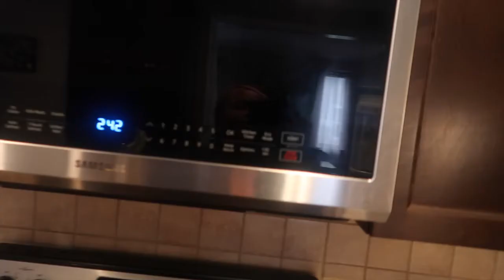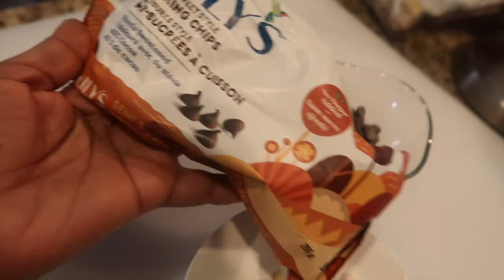Keto cake pops! Petites boules de gâteaux keto - La recette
Ça vous tente de manger des petites boules de gâteaux ou cake pops qui sont vendus dans des fast food? Au lieu de succomber à la tentation, je vous suggère d'en faire une version plus santé, sans sucre du commerce et absolument délicieuse. La vidéo d'aujourd'hui montre comment les faire. Si vous les essayer, dites ce que vous en pensez. Enjoy!